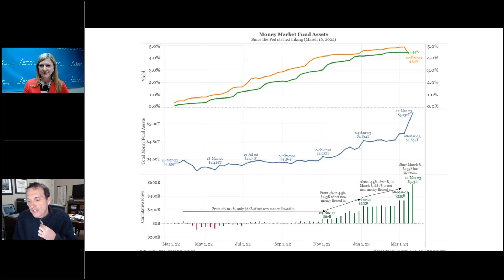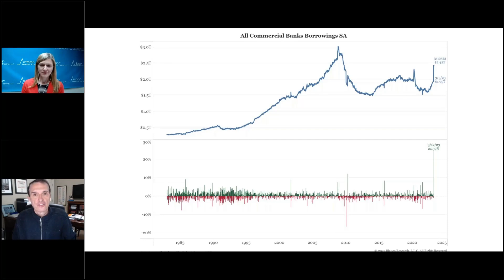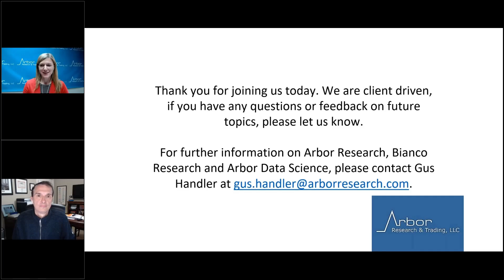Talking Data Episode #216: What Did We Learn From The Banking Statistics - Part 2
Today Jim discusses the banking crisis and what we have learned since.
• Yield-Seekers
• Bank Borrowings
• Cash Surge